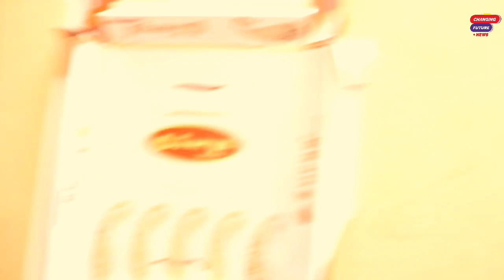Delhi_ के Pooja Modern Public School के एक बच्चे को_दिन दहाड़े मार डाला_क्या होगा उसके परिवार का